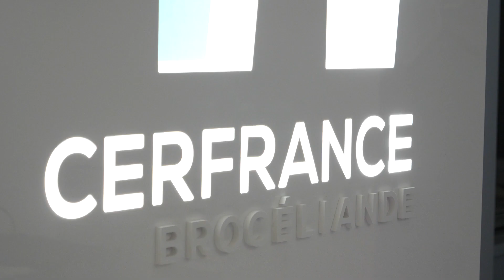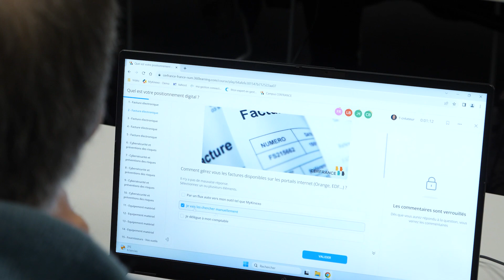Zoom sur nos formations France Num